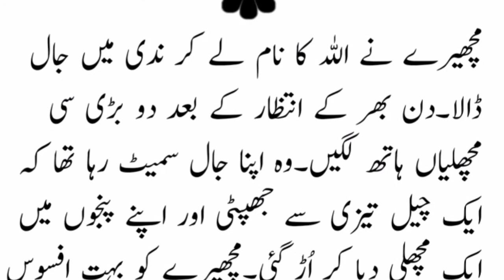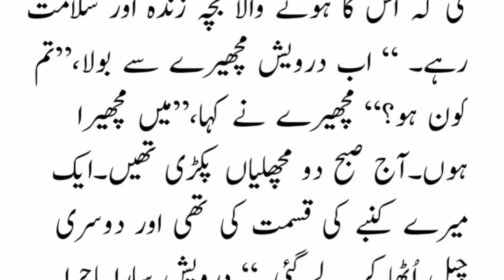Machli Ki Khahani | Magical Fish | Fish Story | Machli Ka Pyara Waqia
Hello everybody, Welcome to My Channel Murshad Dawakhana i am hakeem ali gillani. i have 10 year experience in herbal. there for i make my youtube. i want share my experience with you free of cost.

Online Desi Medicine Mangwane Ke lay Hum Se Rabta Karain.